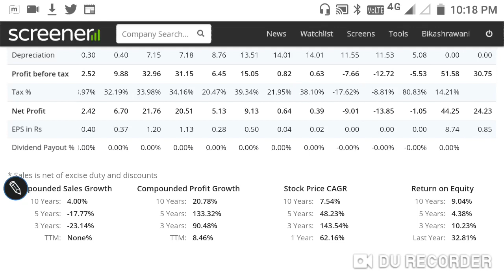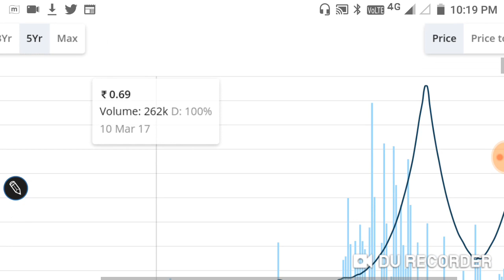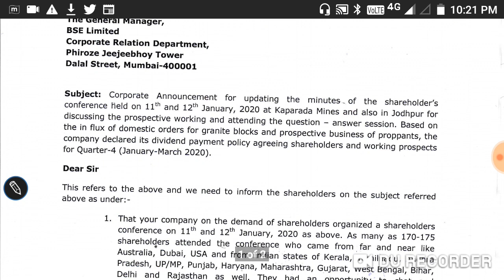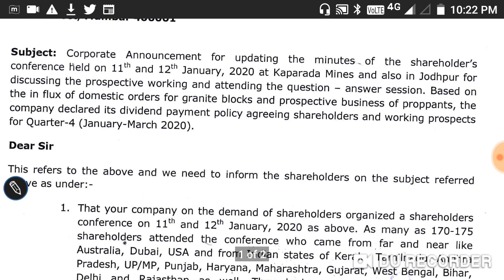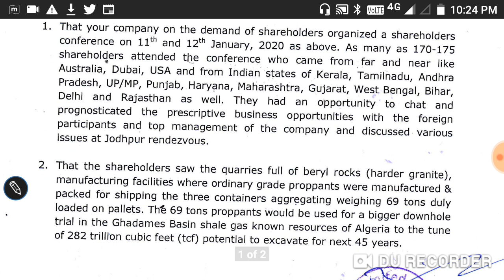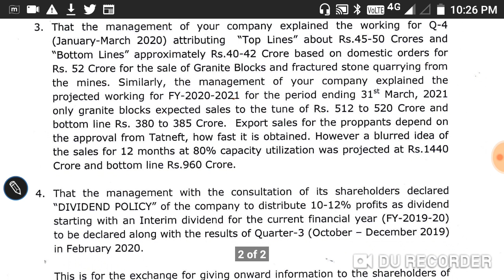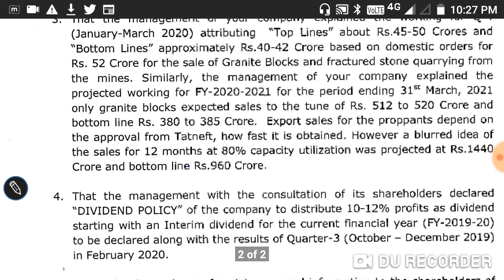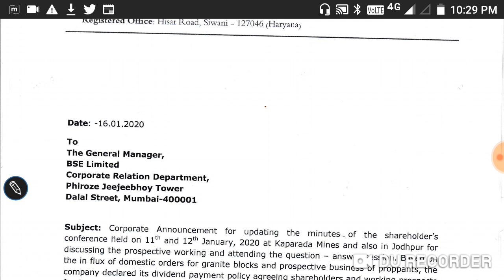VIKAS PROPPANT&GRANITE LTD ।11/12 JAN COMPANY के टॉप MANAGMENT ने कहा दी बहोत बड़ी बात